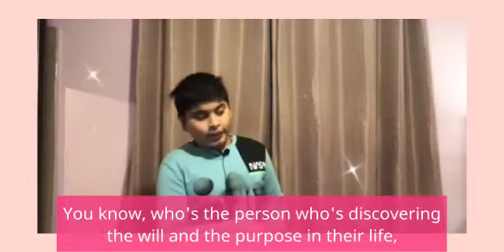God Has A Will For Your Life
God Has Will For Your Life.